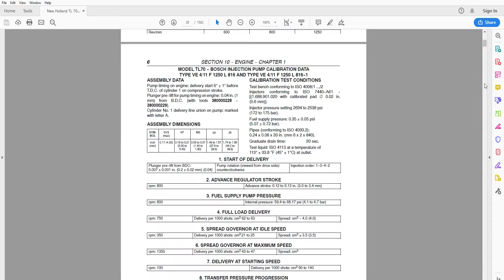New Holland TL 70 80 90 100 - Service/Repair/Workshop Manual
1502 pages in English

• Zoom IN/OUT